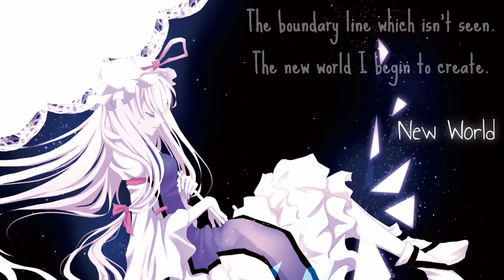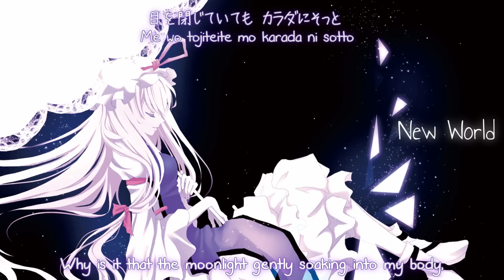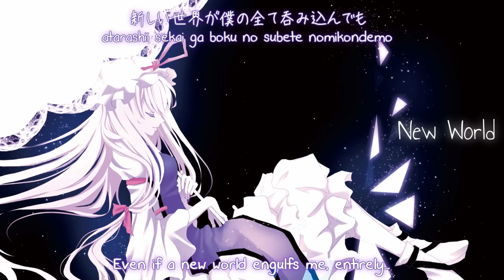【東方妖々夢】 New World 『FELT』【Subbed】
Circle: FELT
Album: World Trick
Title: New World
Vocal: 舞花 (Maika)
Lyric: 美歌 (Mika)
Arranger: NAGI☆
Original: ネクロファンタジア
東方妖々夢　～ Perfect Cherry Blossom

"There is but one sky that I want to protect

              Even if a new world engulfs me, entirely…"
Eh, so true. And it's not only about a metaphor, I take it quite literally, haha.